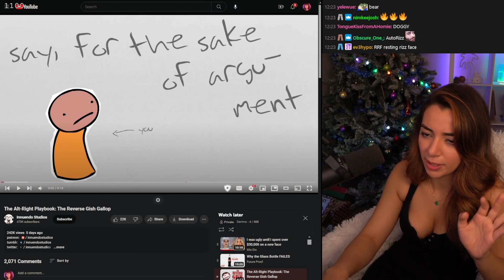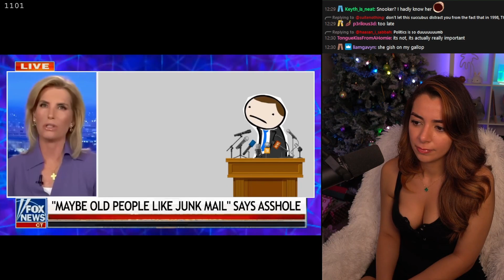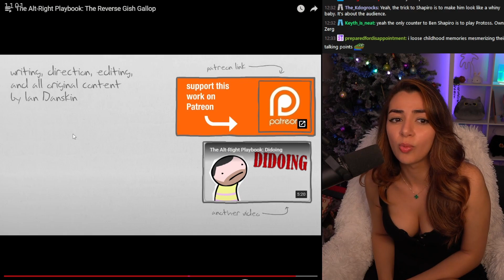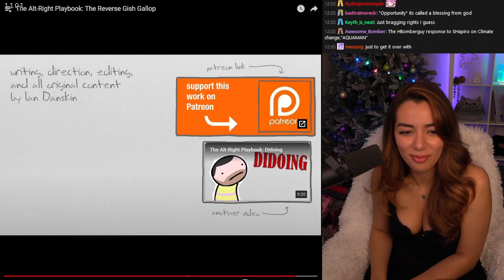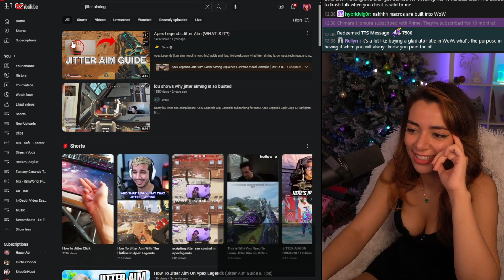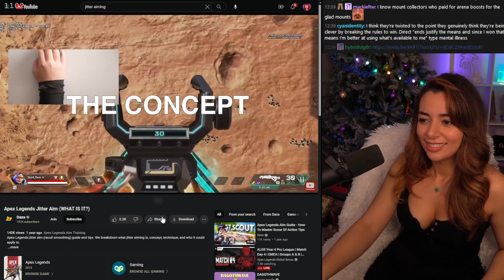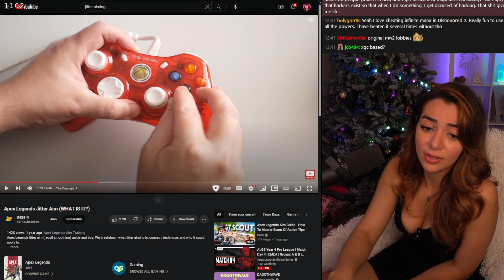The Reverse Gish Gallop | Denims Reacts to Innuendo Studios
Denims Reacts to "The Alt-Right Playbook: The Reverse Gish Gallop" (Innuendo Studios). (streamed 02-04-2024)